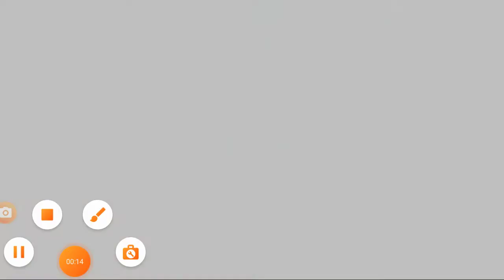Tharntype s2 final